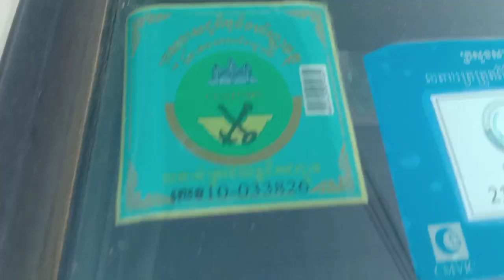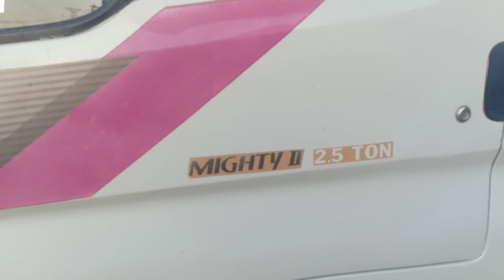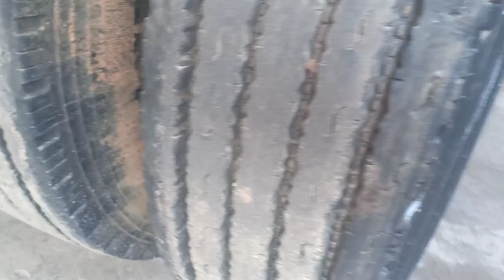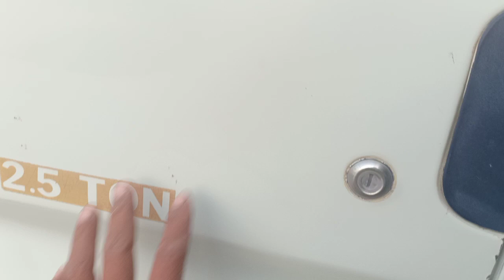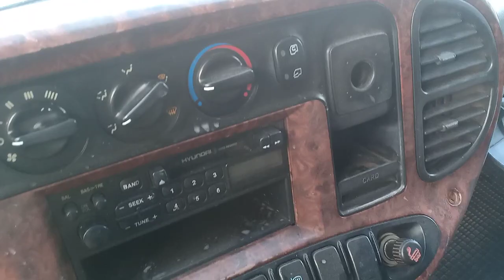14,800$,ឡានលក់2.5តោន MightyII/ឆ្នាំ02/ម្ចាស់ដើម,ម៉ាសុីនធំប្រអប់ធំ,Tel:017/010 82 62 12,088 94 14 644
ឡានលក់ 2.5តោន Mighty II/ឆ្នាំ02/តំល14,800$, បាតសាក់សុីស្អាត,ម៉ាសុីនធំ,សាក់សុីស្អាត,Tel:017/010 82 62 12,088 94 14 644

ចុចលើអក្សរខាងក្រោម​ដើម្បីមើលឡាន​​​ល្អៗ ធូៗថ្លៃ